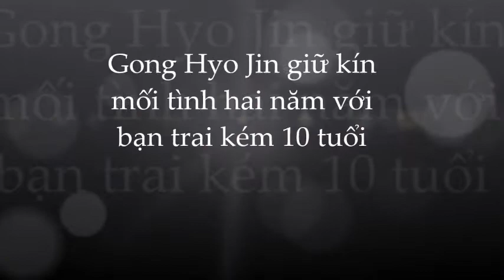Vén màn bí mật mối tình dấu kín của Gong Hyo Jin và bạn trai kém 10 tuổi